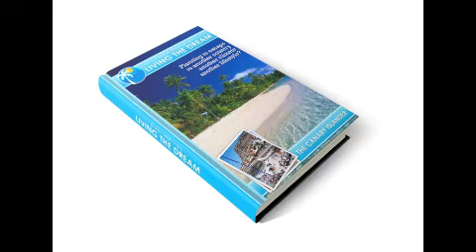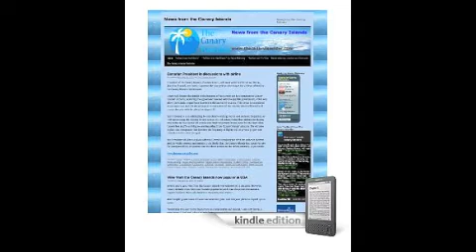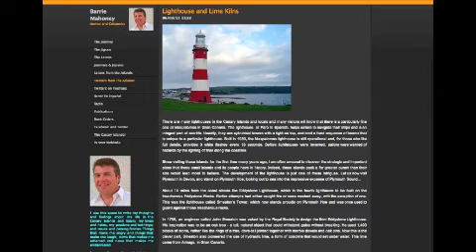A Tortoise called 'Aduana' - 'Twitters from the Atlantic'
"Despite all the positive aspects of living in the Canary Islands there are, as in all things in life, a few negatives too. One of my main irritations is slow delivery of parcels, which is often due to the Aduana (Customs) process. Even though the Canary Islands are part of Spain, and within the European Union, we are outside of both for the purposes of taxation. This state of affairs is of great benefit to residents and visitors alike, who can buy all the luxury goods they can afford whilst on holiday, and pay only 5% IGIC (local tax) instead of IVA or VAT in Spain of 18% and in the UK at 20%. However, there are some downsides too..."